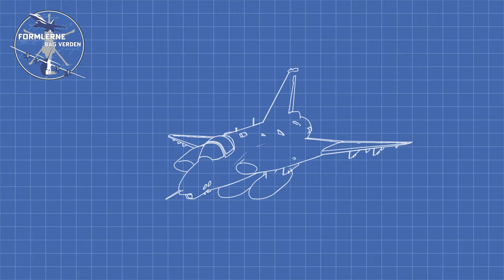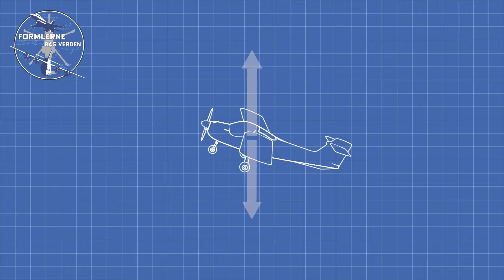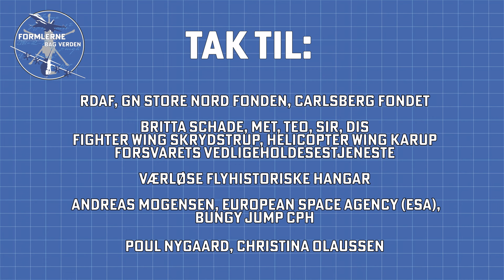Newtons Love: Formlerne bag Verden - Naturfag med Flyvevåbnet. Ep. 2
Velkommen til Formlerne bag Verden – Naturfag med Flyvevåbnet. Her viser vi fysiske grundprincipper sammen med det danske flyvevåben.

Denne udgave handler om Newtons love. Emilie og Mads prøver at flyve i et fly, der holder op med at flyve, Emilie bliver kastet ud fra 70 meters højde og Andreas Mogensen fortæller om tyngdekraften.

Er du gymnasielærer, eller underviser du i naturfag i folkeskolens ældste klasser, er du velkommen til at bruge filmen i din undervisning. Undervisningsmateriale til filmen kommer i foråret 2024 fra Praxis

Tak til: RDAF, GN store nord fonden, carlsberg fondet

Britta Schade, MET, MUN, TEO, SIR, DIS Fighter Wing Skrydstrup, Helicopter Wing Karup, Forsvarets Vedligeholdesestjeneste

Værløse Flyhistoriske Hangar

Andreas Mogensen, European Space Agency (ESA), Bungy Jump CPH

Poul Nygaard, Christina Olaussen

Ide, manuskript og produktion: Caspar Haarløv, Lars Ostenfeld, Mads Bangsø

Værter: Emilie Schultz Magnussen, Mads Bangsø

Klip: Henrik Thiesen

Animation: Mads Bangsø